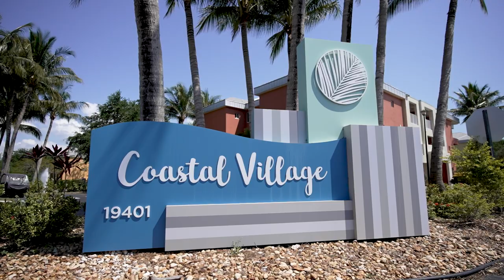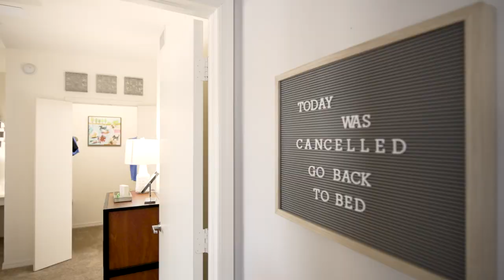Coastal Village | Off-campus Student Apartments near FGCU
Coastal Village is an off-campus student apartment community located in sunny Fort Myers, FL and is just a short commute to Florida Gulf Coast University.

The Coastal Village community features 4-bedroom fully furnished apartments leased by the bed with washer and dryer included, free high-speed internet, private room locks, large closets, ceiling fans, and lake views. Residents come home to resort-style amenities including a lakeside pool and hammocks, poolside fire pit, 24/7 fitness center, clubhouse, media room, a computer lab with free printing, study rooms, private shuttle to FGCU, and so much more!

Coastal Village is located close to shopping and restaurants, including the Gulf Coast Town Center and Miromar Outlets. Our coastal vibes, resort-style amenities, and full-service support were designed just for students.